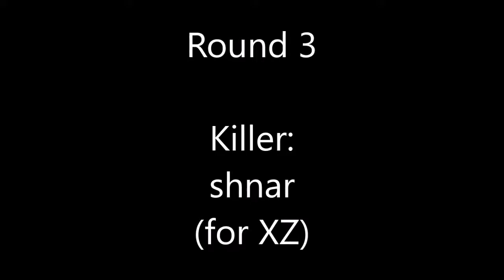[DBD] DCG League Season #1 - Game 19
to follow the League Season

Streamer: Dragon
Caster: Dragon